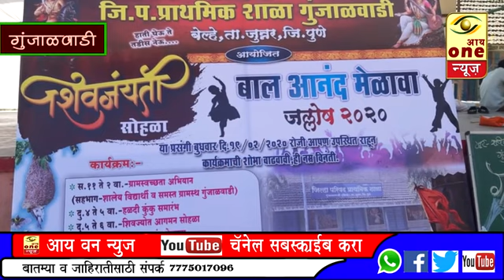गुंजाळवाडी (बेल्हे) येथे जि.प. शाळा व ग्रामस्थांनी राबवले स्वच्छता अभियान